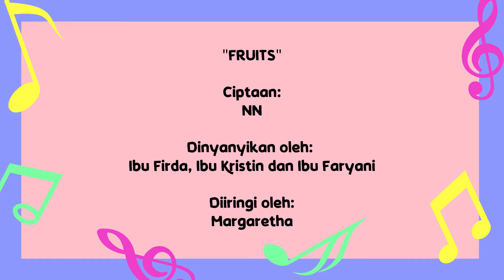Lagu - Fruits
Ciptaan: NN
Dinyanyikan oleh: Ibu Firda, Ibu Kristin, Ibu Faryani
Diiringi oleh: Margaretha
Video editor: Ibu Keren